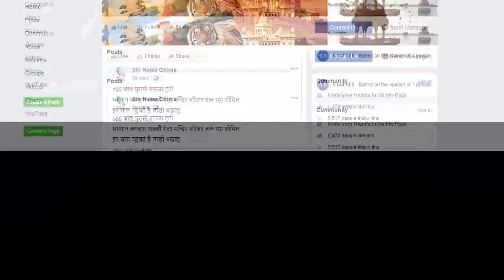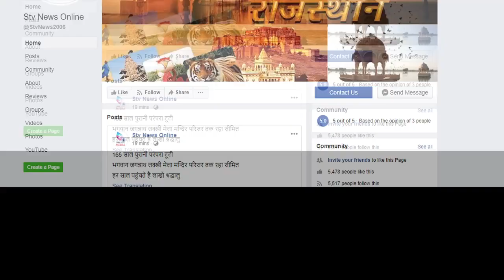ट्रांसपोर्ट ऑनर्स एसोसिएशन के हुआ शपथ ग्रहण समारोह...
प्रादेशिक परिवहन अधिकारी रानी जैन रही मुख्यातिथि

हरमीत सिंह मेहंदीरत्ता बने अध्यक्ष